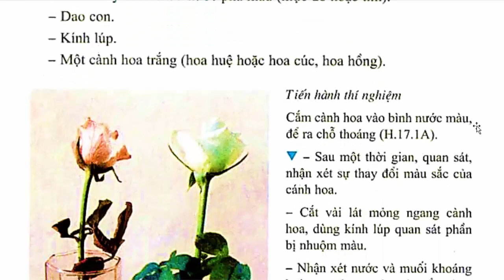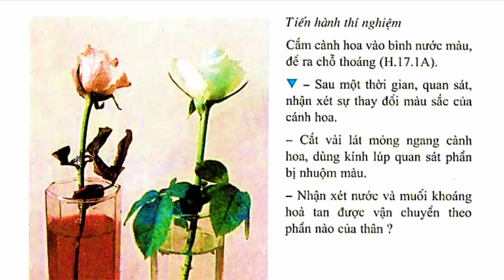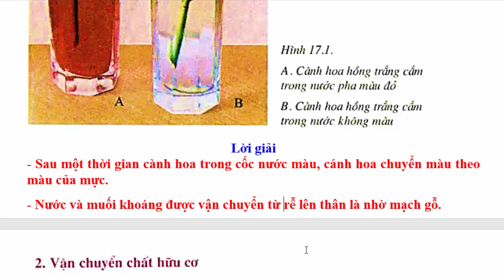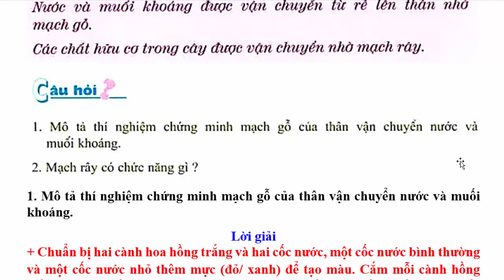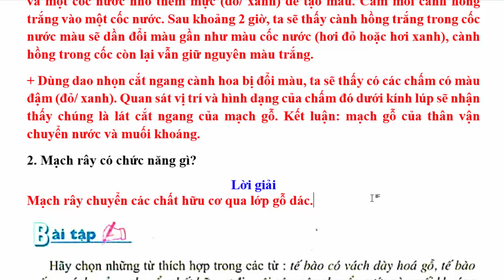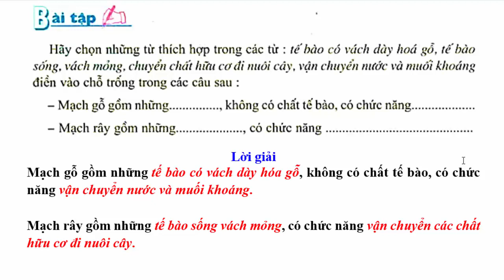Sinh Học Lớp 6 Bài 17 – Vận Chuyển Các Chất Trong Thân - Trang 54 - 56